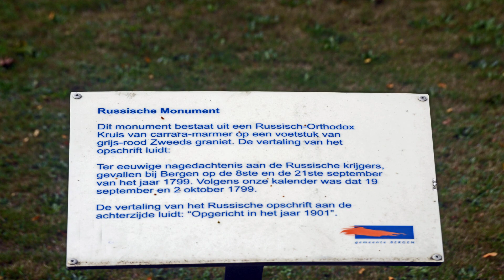Wandeling door Bergen Noord Holland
Bergen
Sinds ongeveer 1900 is Bergen een kunstenaarsdorp dat veel schilders, schrijvers en architecten aantrekt. Het Museum Kranenburgh in Bergen toont onder andere een verzameling kunstwerken van deze Bergense School. De villawijk Park Meerwijk werd tussen 1915 en 1918 geheel in de stijl van de Amsterdamse School gebouwd. Aan de Buerweg hebben vooraanstaande kunstenaars gewoond. Er zijn in de zomermaanden op donderdag en vrijdag kunstmarkten rondom de Ruïnekerk, er zijn muziekfestivals (de Holland Music Sessions in augustus, Jazz & Sail in het eerste weekend van september), en de Kunst10daagse die elk jaar in oktober tienduizenden bezoekers trekt.
In Bergen staat ook het voormalige woonhuis van Adriaan Roland Holst (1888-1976), de "Prins der Dichters". Hij woonde er, met enkele onderbrekingen, van 1918 tot zijn dood in 1976. Sinds 2002 wordt het A. Roland Holsthuis aan de Nesdijk bij toerbeurt bewoond door schrijvers en dichters, die er vaak de laatste hand leggen aan nieuw werk.
Bij Bergen staan twee poldermolens, de ene staat aan de Meerweg en de andere aan de Voert. Die aan de Meerweg is de Damlandermolen uit omstreeks 1700. De andere molen staat in het buitengebied van Bergen, in de Philisteinse polder ter hoogte van Het Woud. De molen draagt de naam Philisteinse Molen en dateert uit 1898
Geschiedenis[bewerken | brontekst bewerken]
Bergen wordt al vermeld in stukken uit midden 10e eeuw. Maar de naam betrof toen alleen een buurschap rond een kerk, waar tegenwoordig de Ruïnekerk staat. Om Bergen heen lagen buurschappen, die nu deel uitmaken van het dorp: Westdorp, Oostdorp, Oudburgh en het latere Saenegheest/Zanegeest, Zanegeest is het enige dat nu nog als buurschap wordt geduid, tot halverwege de twintigste eeuw was dat ook het geval met Oostdorp, totdat dit werd uitgebreid met de wijk tuindorp.
Zanegeest ontleent volgens velen zijn plaatsnaam aan het eucharistische Mirakel van Bergen van 1421, waarbij (volgens de legende) tijdens de beruchte Sint-Elisabethsvloed de kerkinventaris van de verdronken kerk van Petten veilig aanspoelde en het zeewater dat in het aangespoelde tabernakel was gedrongen later veranderd bleek te zijn in geronnen bloed. De plek waar de inventaris aanspoelde heette sindsdien Sacramentsdijk (nu Zakedijk) en er werd een kapel ter ere van het Allerheiligste Sacrament gebouwd die echter in de Tachtigjarige Oorlog door de protestantse Staatse troepen werd verwoest. Toch werd er tot midden jaren 1960 in mei een stille ommegang georganiseerd om dit wonder te gedenken. Dit gebruik is begin 21e eeuw nieuw leven ingeblazen.
De Ruïnekerk[2] werd in de 15e eeuw gebouwd op de plek van een oudere kerk. In de Middeleeuwen was het de grootste kerk van de provincie Noord-Holland. In 1574, tijdens de Tachtigjarige Oorlog, werd de kerk geplunderd en afgebrand. De kerk werd echter later weer gedeeltelijk herbouwd.
In 1799, tijdens de Tweede Coalitieoorlog tegen revolutionair Frankrijk, viel een Brits-Russisch leger de huidige provincie Noord-Holland binnen. Bij Bergen vond op 19 september een veldslag plaats (de Slag bij Bergen) waarbij de geallieerden werden verslagen door de Franse-Bataafse troepen. Het Russisch Monument in Bergen herinnert aan de veldslag. De Slag bij Alkmaar op 2 oktober 1799 vond ook voornamelijk plaats bij Bergen en wordt daarom ook wel de Tweede Slag bij Bergen genoemd.
Van 1905 tot 1955 reed de tramlijn Alkmaar - Bergen aan Zee. Een stoomlocomotief van deze lijn, NS 7742 met de bijnaam Bello, stond van 1960 tot 1978 midden in het dorp opgesteld als statisch monument. Daarna werd de locomotief gerestaureerd en weer rijvaardig gemaakt. Ze doet tegenwoordig dienst bij de Museumstoomtram Hoorn-Medemblik